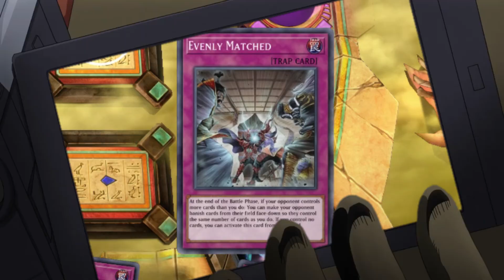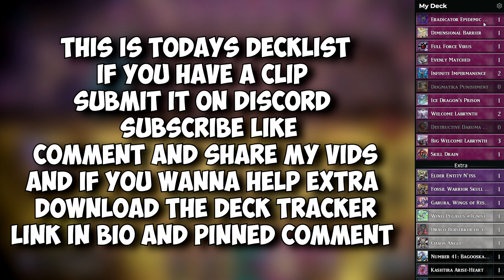WHEN A KASH PLAYER USES 1000% OF HIS BRAIN CELLS IN MASTER DUEL